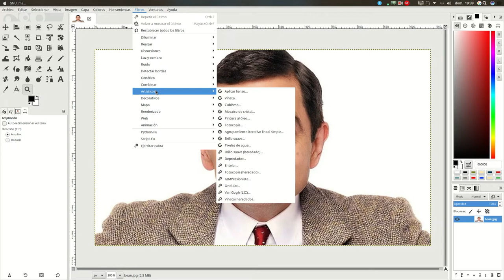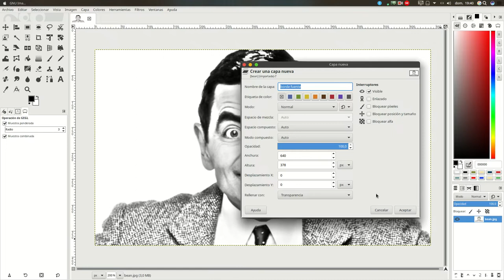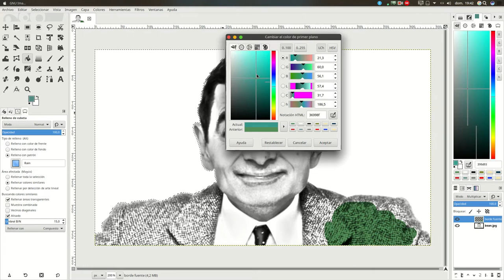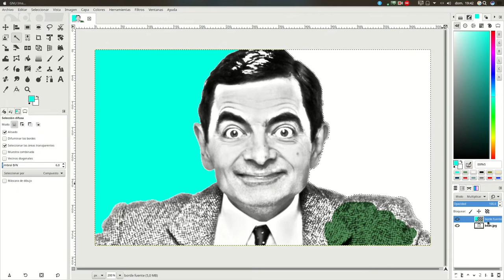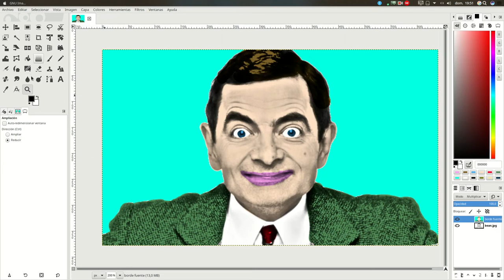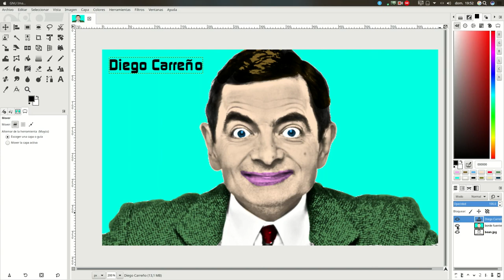Ejercicios GIMP: de foto a dibujo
Creación de un dibujo a partir de una fotografía.